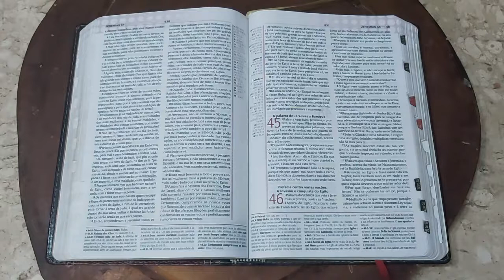Jeremias, capítulo 45